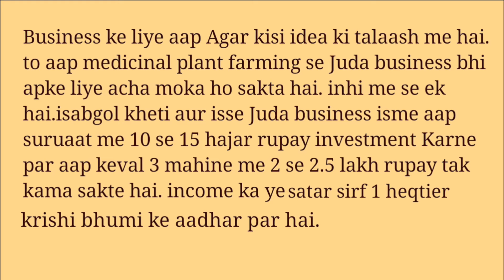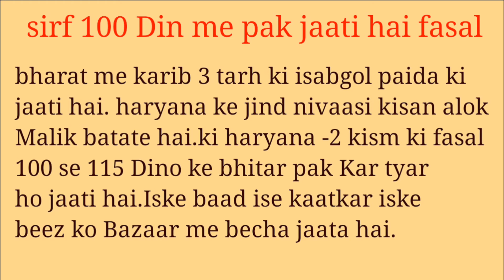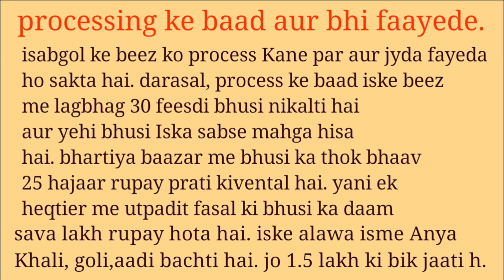How To Start Medicinal Farming Business | Isabgol Farming Business | in Hindi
Namskar dosto
Ajj hum baat Kar Rahe h medicinal farming ki.  Aur ise Kar ap achi kamaai Kar sakte hai.
Isabgol ki kheti Kar achi kamaai Kar sakte hai.
Is video me iski puri information hai.

How to start business in india
How to start business in hindi
How to start business step by step
Business under 1 lakh
Business under 10 lakh
Business ideas 2017
Business loan in india
Business hindi
Business you can start Today.